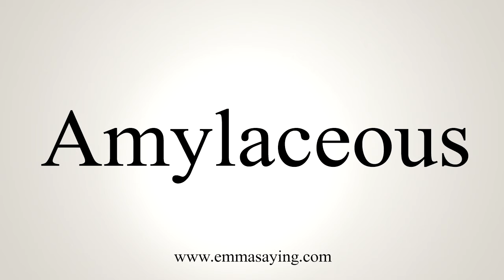How To Say Amylaceous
Learn how to say Amylaceous with EmmaSaying free pronunciation tutorials.